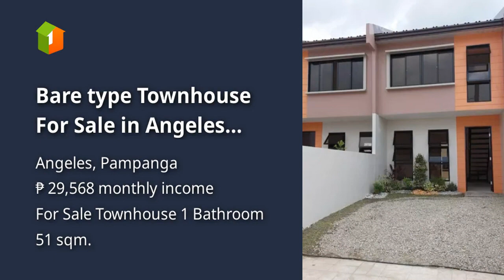Bare type Townhouse For Sale in Angeles Pampanga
House Type: Townhouse
Number of Bathrooms: 1
Floor Area in sqm: 51 sqm.